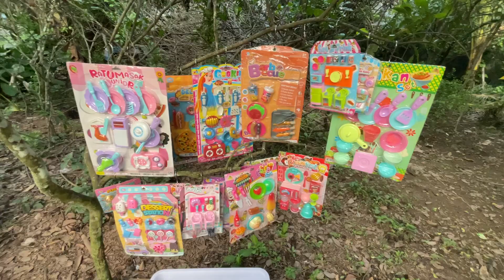Mencari Mainan barbie Di Atas Pohon Memasak Ice cream Masak Masakan es krim es kriman meja makan